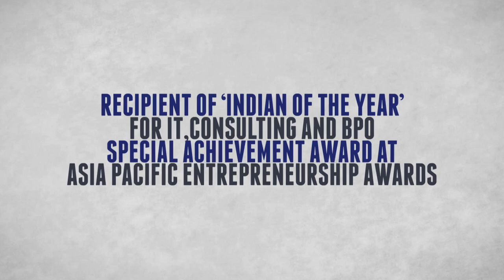Dr. Lalit Kanodia, Chief Guest of IEYS 2016.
"Perfection is not attainable, but if we chase perfection we can catch excellence." Presenting to you the Chief Guest of IEYS2016, Dr. Lalit Kanodia. He is an active Indian Business Entrepreneur and the Founder CEO of Tata Consultancy Services (TCS), earlier called Tata Computer Center during 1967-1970. He is currently Chairman of Datamatics Group of Companies which he founded in 1975. He also holds the position of National President of the Indo - American Chamber of Commerce and Vice President of the Indian Merchants Chamber, both prestigious organizations of the Indian business community. He has also served as President of the Management Consultants Association of India.